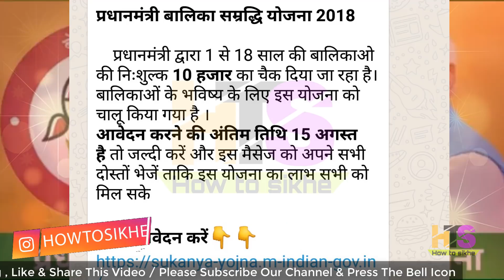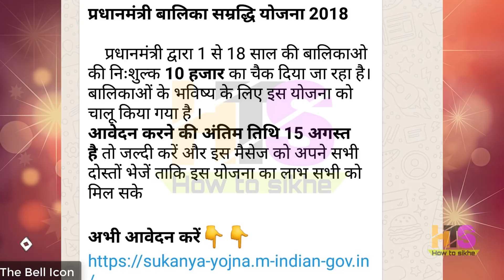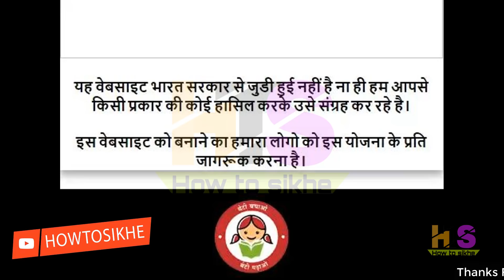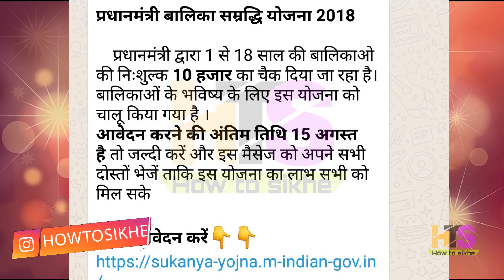Sukanya Samriddhi Yojana Scheme Viral Message Truth 2018-2019| SSY Account ( सुकन्या समृद्धि योजना )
agar aap Sukanya Samriddhi Yojana ke bare me puri jankari lena chahte hai to is video ko dekh kar le sakte hai
Queries solved:
(1) sukanya samriddhi form kaise bhare
(2) sukanya samriddhi yojana in hindi full detail 2017